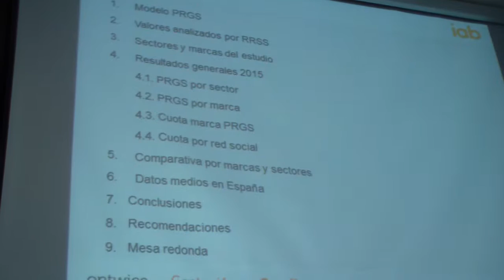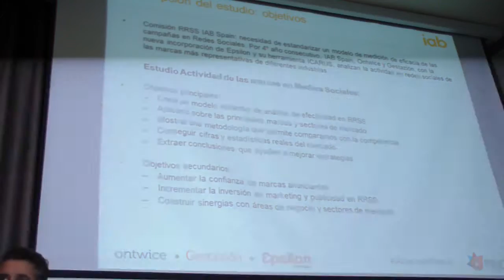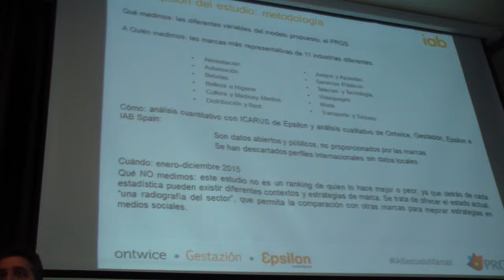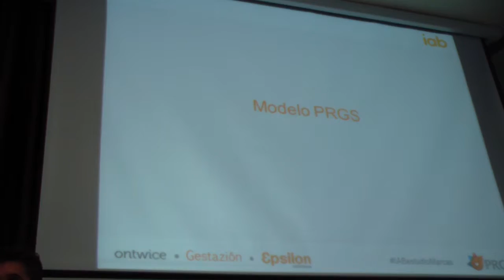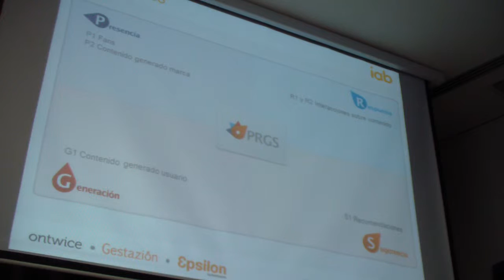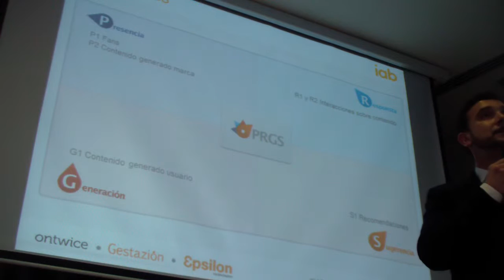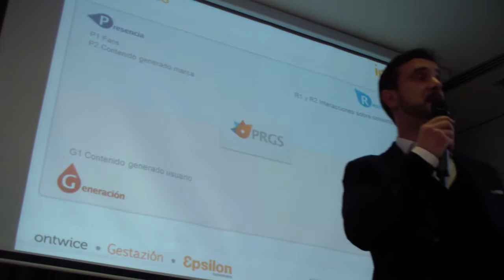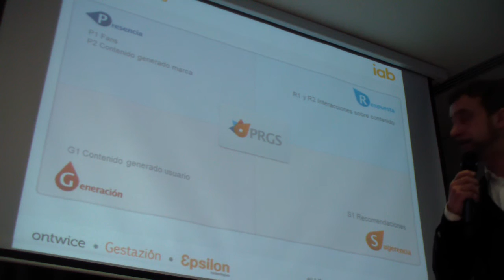IV Estudio de la Actividad de las Marcas en Medios Sociales (1)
María Montesinos, directora  Desarrollo e Innovación, de IAB, y Marcos Blanco,Director Ejecutivo y Socio de Gestazion.com, agencia digital, explican el IV Estudio de la Actividad de las Marcas en Medios Sociales, elaborado junto a las empresas asociadas Gestazión, Ontwice y Epsilon.

El estudio surge de la necesidad de estandarizar un modelo de medición de la actividad de las marcas en medios sociales, aplicándose el modelo PRGS (Presencia, Respuesta, Generación y Sugerencia) sobre más de 50 marcas de los 12 sectores del mercado que más invierten en publicidad digital: Alimentación, Automoción, Bebidas, Belleza e Higiene, Cultura y Medios, Distribución y Restauración, Juegos y Apuestas, Servicios Públicos, Telecom y Tecnología, Videojuegos y Moda, como explicaban María Montesinos, Desarrollo e Innovación, de IAB, y Marcos Blanco, Director Ejecutivo y Socio de la agencia digital Gestazion.com